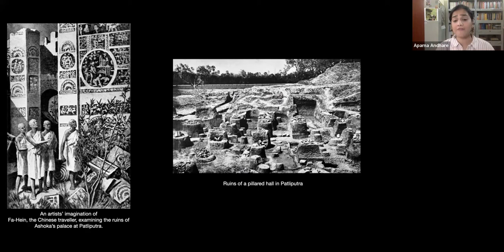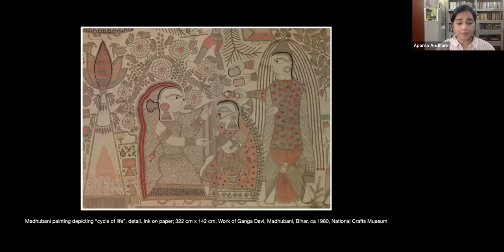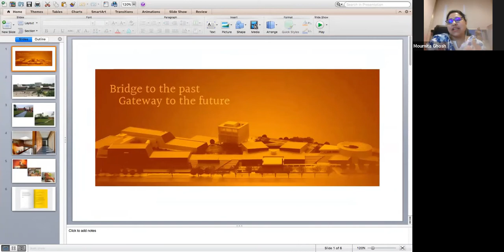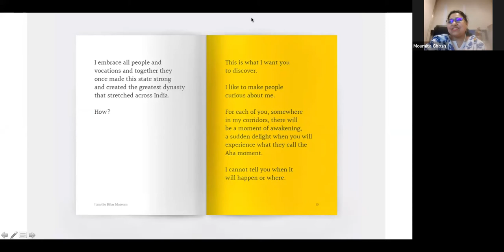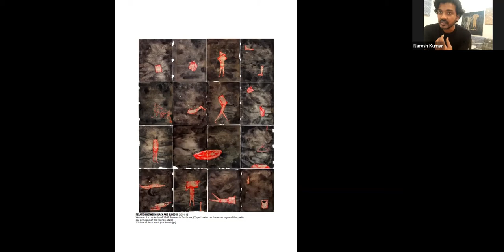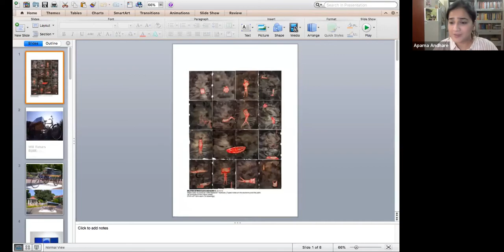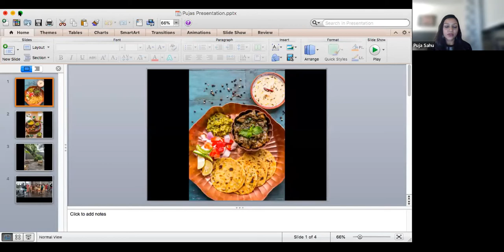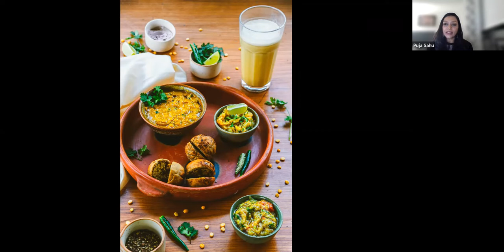Patna - Ancient City of Pataliputra | Capital City of Bihar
Travel back in time to the ancient city of Patna and discover its modern creative spirit in yet another exciting panel discussion at AVID Online

Live History India and Avid Learning present Cultural Capitals: Patna, yet another episode of Cultural Capitals: Future Legacies of India’s Cities, an exciting new series of discussions that celebrate the historical and current legacy of the culturally rich, diverse and important cities across India. This series is an attempt to celebrate a wider swathe of India's great cities, their legacy and how they continue to be vibrant centres of culture.

Curator, Bihar Museum,  Moumita Ghosh,
Artist & Founder of Studio, Naresh Kumar,
Founder, The Potbelly Bihari Kitchen, Puja Sahu,
Associate Professor, NIFT, Vinayak Yashraj

In conversation with an accomplished moderator who is fluent with Indian history and heritage at large, Deputy Editor, Live History India, Aparna Andhare.

Few cities enjoy such a vibrant juxtaposition Patna, and the panel is perfectly poised to unravel the paradigms of the ancient and contemporary that marks every field from painting and architecture to music and poetry in this capital city. Join us for an evening that will have you making that travel booking to the erstwhile centre for learning- Patna!